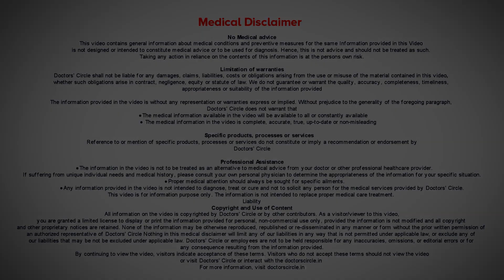ALL ABOUT VARICOCOELE in Men | Effective Cure in Homeopathy - Dr. Karagada Sandeep | Doctors' Circle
Dr. Karagada Sandeep | Appointment booking number : 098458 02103
Consultant Homeopathic Physician| Centre of Homeopathy Clinic, Bengaluru
It is  nothing but  enlargement of the  veins of the loose  skin bag there. So Varicocoele is very  similar to varicose  veins. A  lot of us might have noticed  varicose  veins that is nothing  but the greenish  and the  very  visible veins in the  lower  limbs,  especially very common in older women. Varicocoele may be asymptomatic at any times but Varicocoele may be of  mild  to severe pain. Varicocoele  may also cause issues wit  fertility. Varicocoele does  cause   lower sperm production and the quality is  also affected. The management of Varicocoele is easy when it is mild  to moderate. Severe cases might need surgery. When the   complaint is  mild to moderate, homeopathy  is go  great help. Homeopathy makes sure that the discomfort coming  from  Varicocoele or the pain in the discomfort in general and the quality of sperm  production can  be  improved  with the prescription.  Homeopathic remedies such as anabalis, arnica, are found to be very useful in Varicocoele. However you can consult with your homeopathy to find out what  your  homeopathic  medication  can work best for you.